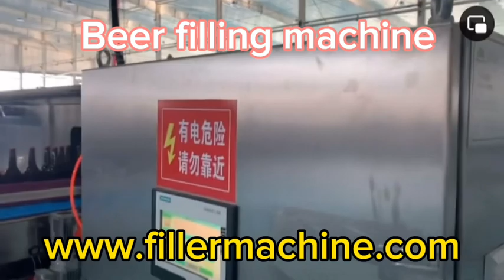Beer Filling Machine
Hong Guan Machinery is more than 30 years of experience in beverage packaging machinery, the factory is located in China, the technology and drawings are from Taiwan, the website of my factory has just been updated, if you have needs, please For more information, pls contact with me.